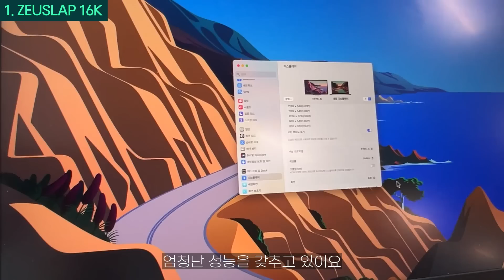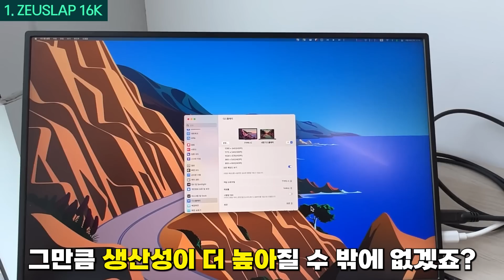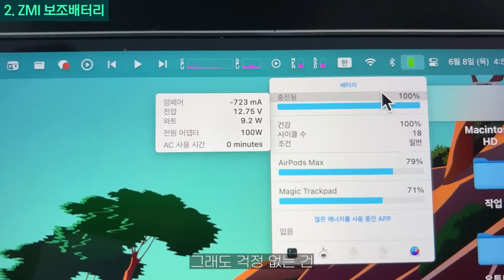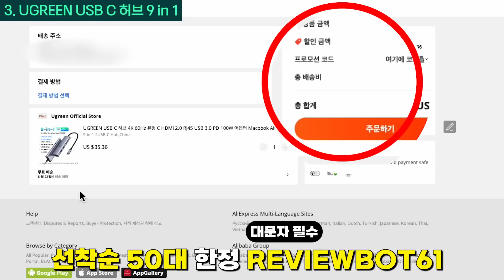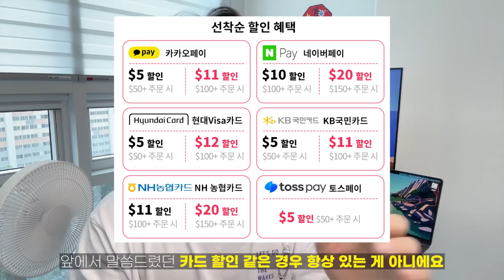[추천] 커피머신이 고작 1달러?!🔥 삶의질을 높이는 초특가 가성비 꿀템 BEST 3 추천+알리 직구템 리뷰｜제우스랩모니터｜제우스랩｜멀티허브｜삶의질상승템｜인생탬추천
✅리뷰머신 x 알리익스프레스 1차 특별 이벤트
기획전 링크
제품별 프로모션 코드 입력(대문자로 입력)-결제
진행기간 : 6월 12일 오후 5시 - 6월 19일 오후 3시 59분

👉최대 80%할인, 무료배송

✅특가.1 ZEUSLAP P16K
가격 : $90.68
프로모 코드 : REVIEWBOT56 (선착순 50명 한정)
해상도 : 2.5K
주사율 : 144Hz
밝기 : 500니트
색재현률 : sRGB 100%
16:10, PD충전, IPS 패널

✅특가.2 ZMI 보조배터리
가격 : $50.79
프로모 코드 : REVIEWBOT26 (선착순 50명 한정)
용량 : 25,000mAh
최대 충전 속도 : 210W
LED 디스플레이, 기내 탑승 가능

✅특가.3 UGREEN USB C  9 in 1
가격 : $24.59
프로모 코드 : REVIEWBOT61 (선착순 50명 한정)
4K 60Hz HDMI x1
USB-A x2
USB-C x2
USB-C x1 (PD 100W)
SD card x1
Micro SD card x1
랜포트 x1 최대 1,00mb/s

[~6월 19일까지 할인 행사 품목]
✅1. ZEUSLAP P16KT
가격 : $134(최대 할인 적용시)
해상도 : 2.5K
주사율 : 144Hz
밝기 : 500니트
16:10, PD충전, IPS 터치 패널

✅2.GOOJODOQ 백라이트 매직 키보드 iPad 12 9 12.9 M2 2022 iPad 프로
가격 : 69,359원(최대 할인 적용시)

✅3. 샤오미 미지아 스마트 스탠딩 팬
가격 : 38,348원

✅4. 레노버 LEGION Y700 게이밍 태블릿 2022
가격 : 378,620원
AP : 스냅드래곤 870
해상도 : 2560x1600

✅5. 샤오미 미패드 5 글로벌롬
가격 : 355,822원
AP : 스탭드래곤 860
해상도 : 2.5k

[✅신규 회원 특가 기획전]

[✅첫 구매 고객 1$ 특가 기획전]